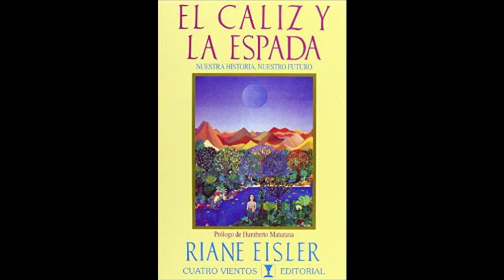❤️ [AUDIOLIBRO COMPLETO] ❤️ ¿POR QUÉ ES POSIBLE UN MUNDO INCLUYENTE, PACÍFICO Y JUSTO? ❤️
Hola soy Laura Gómez Cepeda autora de múltiples libros y una apasionada de la lectura! En mi Canal te comparto mi pasión por la lectura! Hagamos del planeta un lugar más culto fuera de la ignorancia y la maldad!